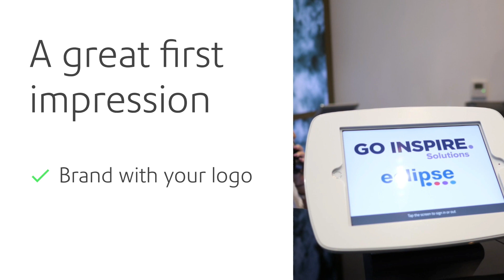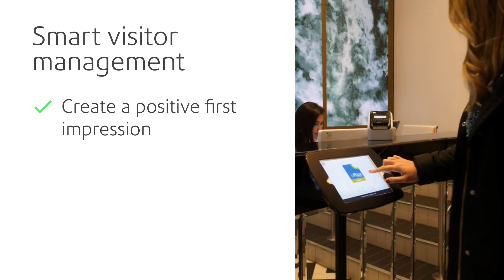Pitney Bowes® smart visitor tracking management solution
Pitney Bowes® with Sign In App® is the secure alternative to visitor books and timesheets. Easily record the movement of people on site and be GDPR compliant with visitor data. As your visitors sign in, their details are stored in a secure online portal providing you with a real-time fire list and reports.